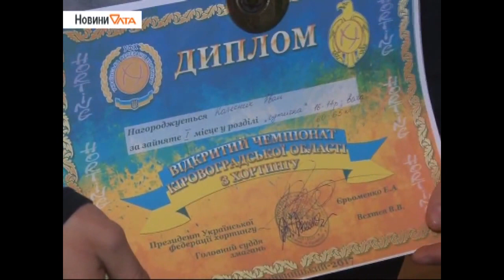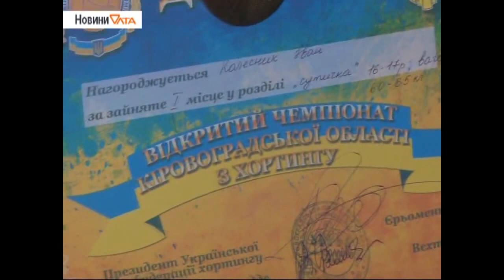ХОРТИНГ. Репортаж телеканалу ОЛТА Первомайського району Миколаївської області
ХОРТИНГ. Репортаж телеканалу ОЛТА Первомайського району Миколаївської області про чемпіонат України з хортингу в м. Кропивницький 25-26 лютого 2017 року.
Тренер з хортингу в м. Первомайську - Руслан Голісевич.